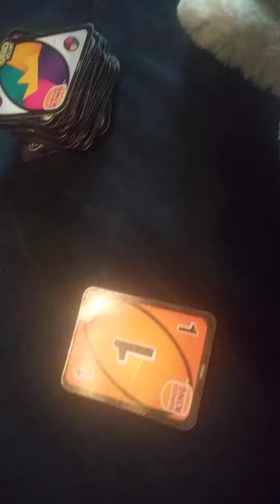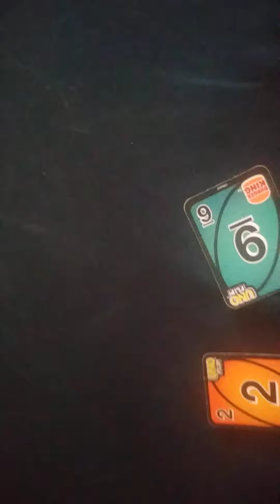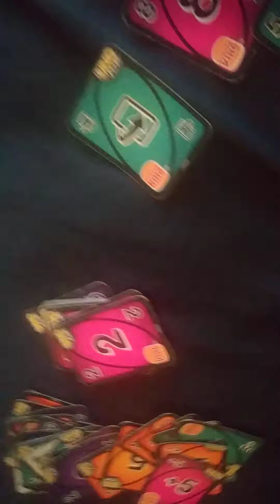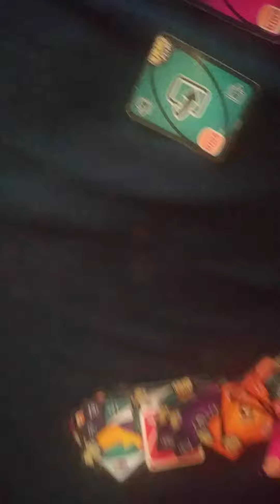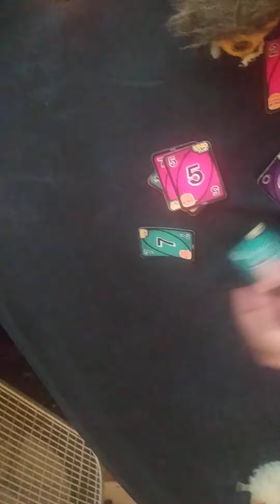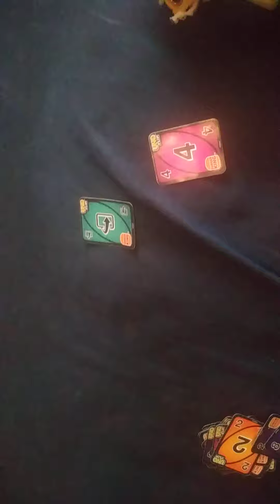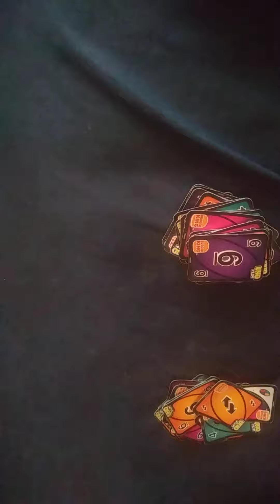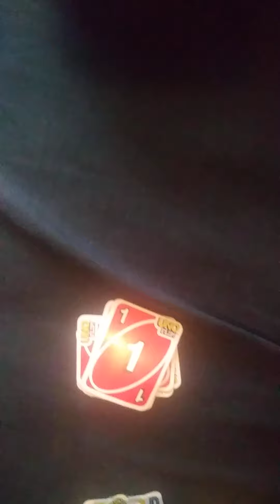uno senson 3 round 2 #1 (Richard wins) #1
wow guys Richard wins and beating Peter omg tomorrow is going to be Sarah vs Mia